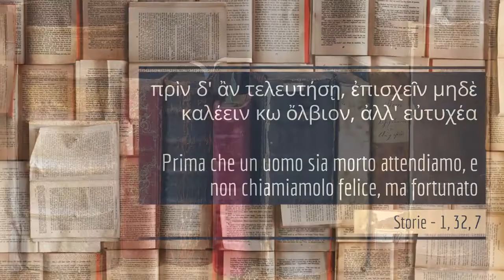Le parole di Erodoto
Breve video riportante alcune citazioni del padre della Storia, a corredo dell'articolo di approfondimento a cura della Dott.ssa Caterina Tilli.